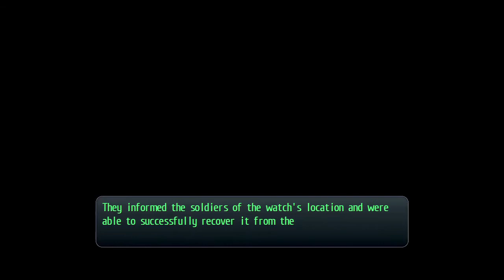Let's Play The Legend of Heroes: Trails of Cold Steel II - Part 52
Watch as I play through The Legend of Heroes: Trails of Cold Steel II on PS3 from Falcom and XSEED with commentary. This is the North American English release.